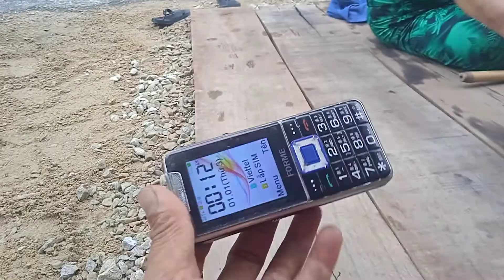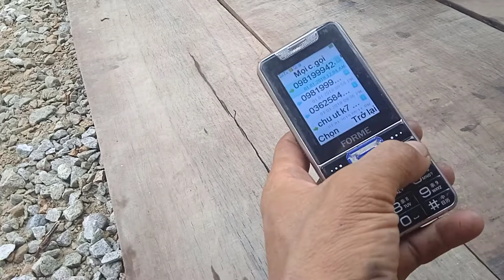Mẹ Lụm Được Điện Thoại Anh Em Mất Liên Hệ Mình Nha...0982577383